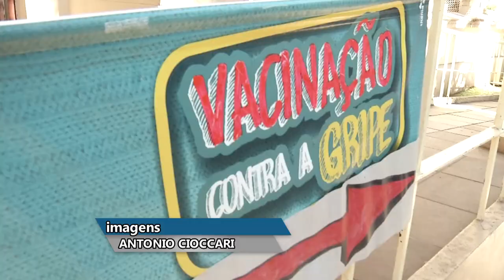Panorama | TVE - Boletim - Vacinação contra gripe - 03/06/19